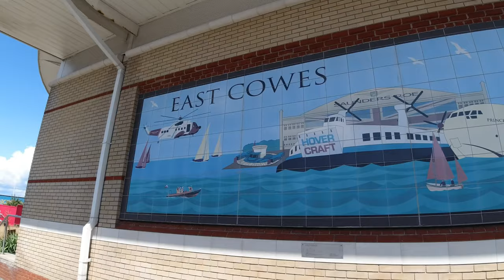Isle of Wight 🏴󠁧󠁢󠁥󠁮󠁧󠁿 Short Trip + Drone Footage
In this video we take a short trip from Southampton UK over to Isle of Wight via ferry.

Camera Settings ▶ Auto
Colour Correction ▶ No
Colour Grade ▶ No
Editing Software ▶ n/a
TIMESTAMP
0:00 - Intro
0:48 - Red Funnel Ferry
2:35 - East Cowes
3:03 - Ryde
3:27 - Ryde Castle Hotel
4:07 - Ryde Hoverport
5:12 - Ryde Beach Drone Shots

If you liked this video, why not donate to help the channel grow :)

SanDisk Micro SD Card
Anker Powerbank
Camera Backpack